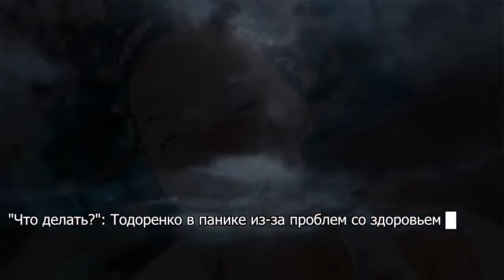"Что делать?": Тодоренко в панике из-за проблем со здоровьем